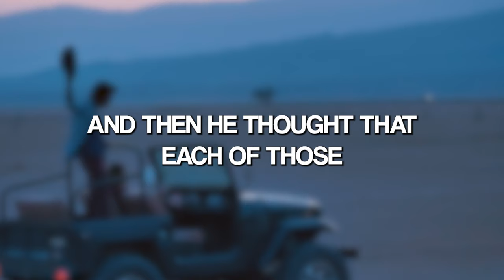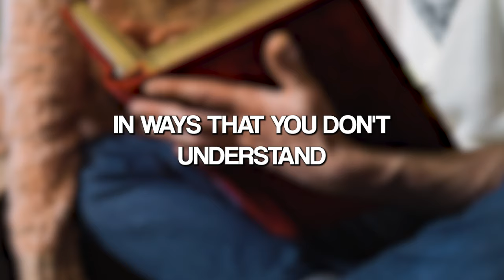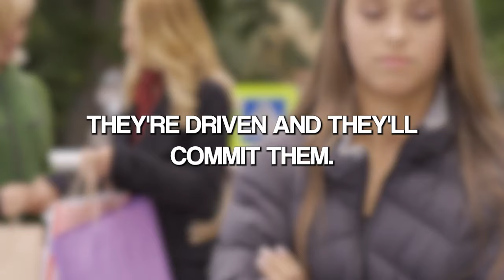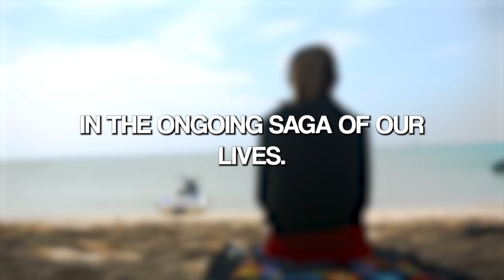Signs You Are Getting Cheated In Relationship - Jordan Peterson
Explore the intricate world of Sigmund Freud's theory in this enlightening video. Discover how Freud's ideas on the ID, Ego, and Superego differ from previous psychological theories, like Piaget's, and how they shape our understanding of human behavior.

In this thought-provoking discussion, we delve into Freud's concept of the mind, where subconscious and conscious elements coexist, often influencing our thoughts, actions, and even our goals. Learn how the ID, driven by base desires, clashes with the Superego's need for societal conformity, leading to internal conflicts reminiscent of Hobbesian warfare.

Discover the historical context that made Freud's focus on regulating sexual behavior so critical, with limited birth control and employment opportunities for women during his time. Uncover the inner turmoil faced by individuals caught between their ID's desires and the Superego's moral standards, leading to resentment and the thirst for revenge.

This video provides valuable insights into the complexities of human psychology, showcasing how sub-personalities can dominate our thoughts and actions, leaving us grappling with guilt, shame, anxiety, and self-loathing. Explore the fascinating concept of memory as a subjective and biased recording of events, deeply intertwined with our relationships and experiences.

Join us on this captivating journey into Freudian theory and its profound impact on our understanding of the human psyche. Don't miss out on unlocking the secrets of your own subconscious and the echoes of your ancestors in your behavior.